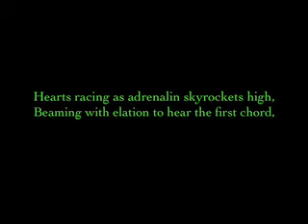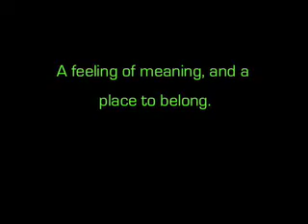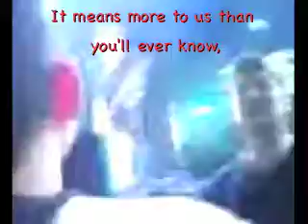"The Show" project i had for poetry class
Pictures from my Green Day show September 12th 2005
and the videos are from the Show at the Fox theater that my friend Ashely went to
i had to write a "visual poem"
and me being obsessed with Green Day.